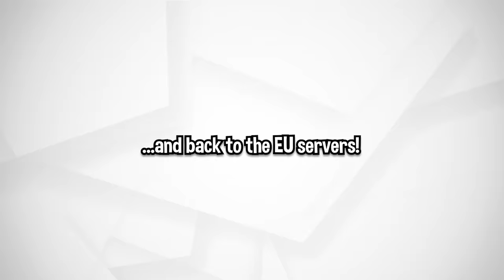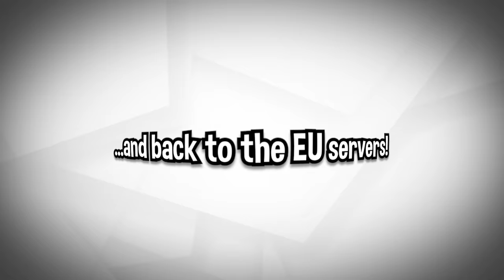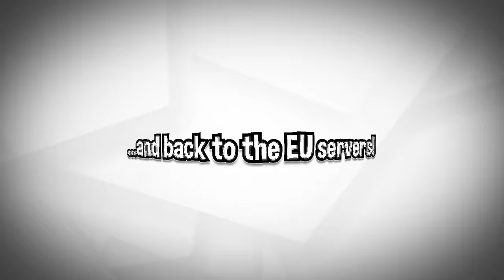rainbow six siege but its just BAD JOKES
Install Raid for Free ✅ IOS/ANDROID/PC and get a special starter pack 💥 Available only for the next 30 days

Thumbnail Artist: Twitter @ JAPSE_

Description: Rainbow Six Siege classic old school Lunchbox Crew play new siege